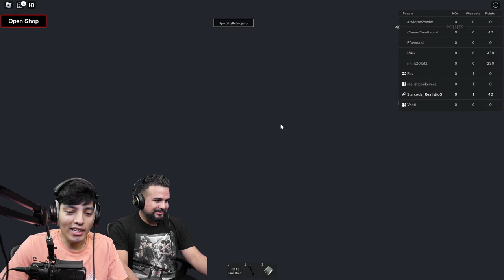CURSED THOMAS THE CANNIBAL TRAIN HORROR GAME | GOREFIELD, MOMMY LONG LEGS, LIGHTHEAD (ALL SCPS )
Are you looking for a spine chilling horror game to play on Halloween? Then check out Cursed Thomas the Cannibal Train! This game features gore and horror like you've never seen before.